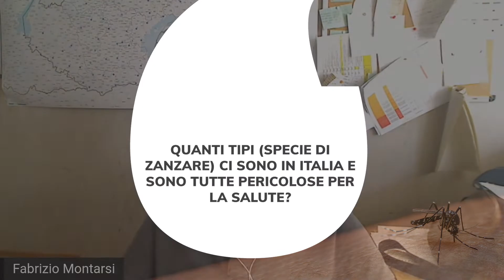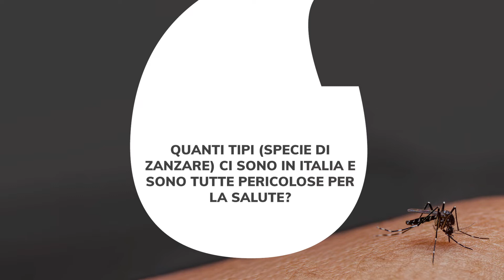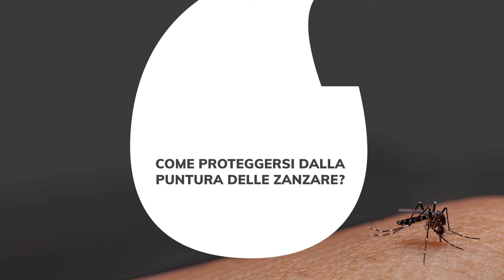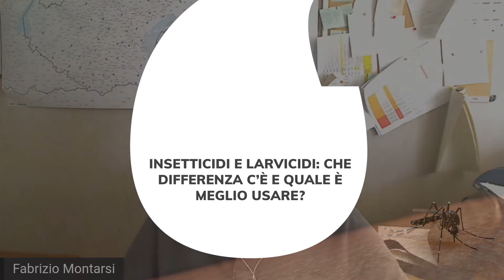ZANZARE: QUANDO I VIRUS METTONO LE ALI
Piccole, moleste, rendono le nostre notti speso insonni. Ma i guai che procurano le zanzare non si esauriscono qui. Come spiega il dott Fabrizio Montarsi, biologo dirigente del Laboratorio di parassitologia, micologia ed entomologia sanitaria dell’Istituto Zooprofilattico Sperimentale delle Venezie, le zanzare rappresentano un veicolo per numerose malattie, anche gravi. Vediamo quali sono e come difenderci…